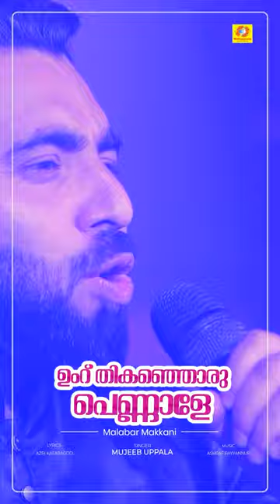നഖം കടിച്ചിരുന്നവൾ മുഖം മൂടി | Umr Thikanja | Mujeeb Uppala | Millennium Videos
Watch നഖം കടിച്ചിരുന്നവൾ മുഖം മൂടി | Umr Thikanja | Mujeeb Uppala | Millennium Videos
Sung By              : Mujeeb Uppala
Lyrics                  : Azri Kasaragod
D.O.P                   : Manu Joseph
Editing                : Dwithi
Co ordinator      : Abhilash Parayeri
Cam asso           : Gokul Gangadaran
Make up             : Sony Sagar
Art                       : Nandhu
Unit&studio        : Millennium Digital Clt
Online media     : Asneem sait